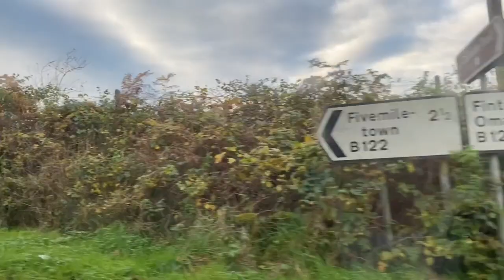Road Trip To Fivemiletown Co. Tyrone